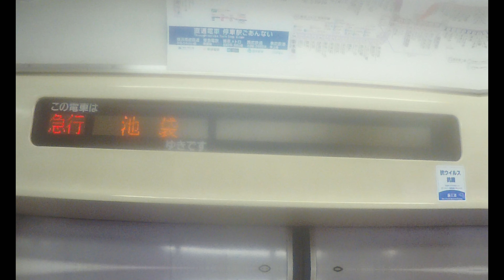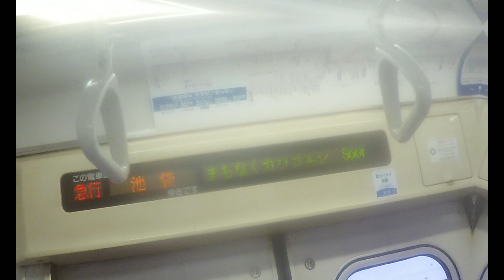【東武東上線】 30000系31602F 急行 池袋行き 霞ヶ関～川越市